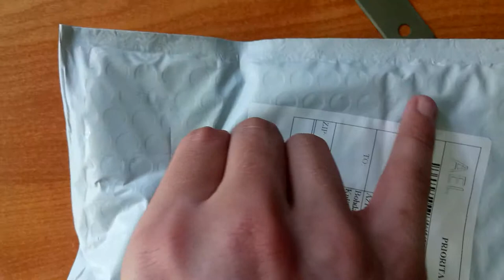Cig Replacement Plastic Black Round Mouth Holder 1.6ML Transparent E Cigarette Tank Atomizer